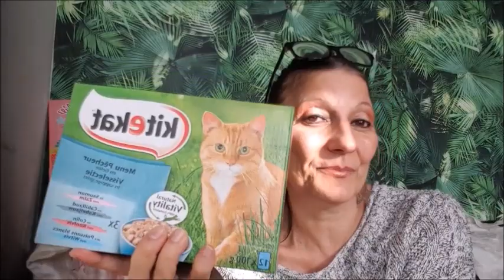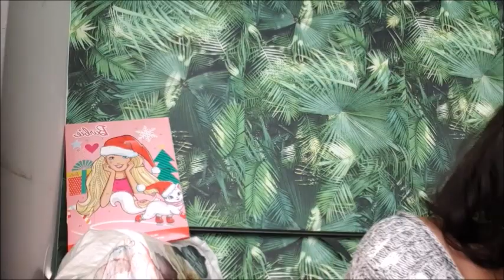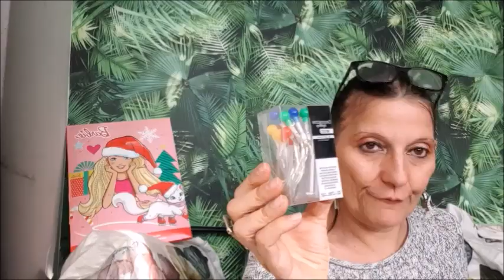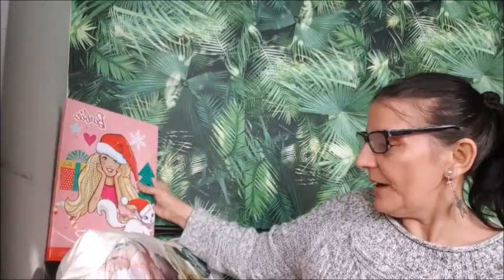*HAUL ACTION* DECEMBRE 2019*